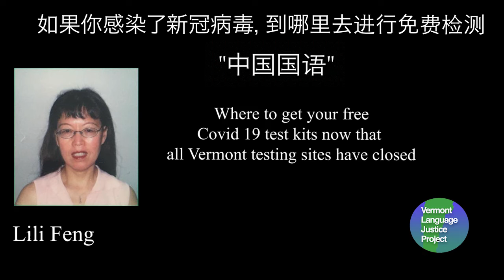Mandarin: 如果你感染了新冠病毒，到哪里去进行免费检测。 Where to get free test kits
佛蒙特州目前已停止了，所有新冠病毒的免费检测站。尽管如此在我州，您仍然可以继续领取免费检测试纸盒。您可以到难民安置办公室和非洲人协会领取。如果您有医疗保险，您可以到药店领取。您也可以打2-1-1的电话，询问其它免费领取的地方。如果您需要做新冠病毒核酸检测，请联系您的家庭医生，以获取更多的信息。如果您新冠病毒核酸检测的结果是阳性，而且有患有重症的高危险，请尽快联系您的家庭医生，咨询可行性的治疗方案。